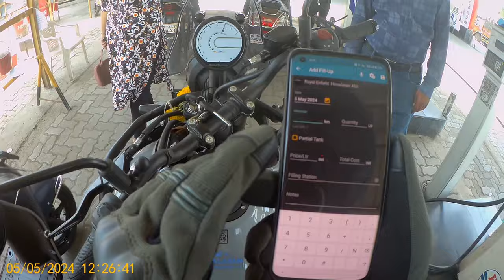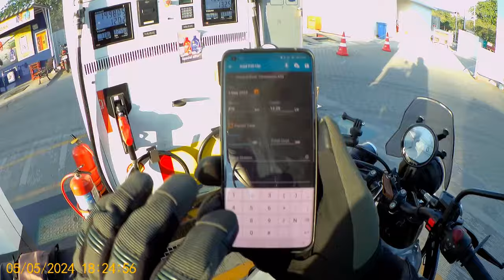New Himalayan पर accessories का खर्चा || Touring essentials for adventure motorcycle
Watch this video to find out the best and most essential accessories for New Himalayan 450 motorcycle by Royal Enfield